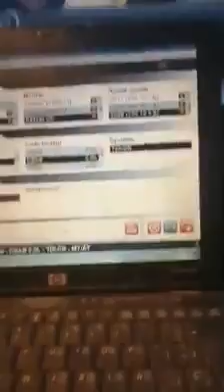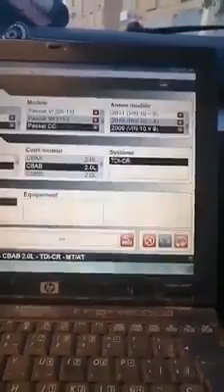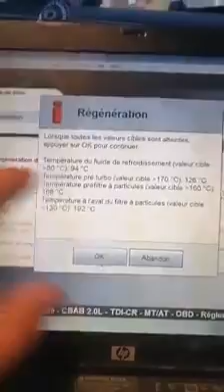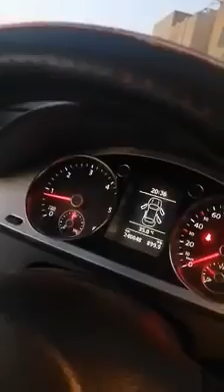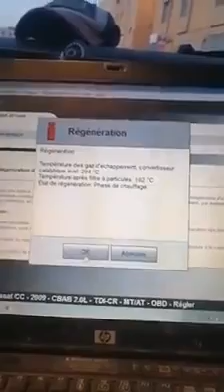la génération filtre à particules Passat CC diagnostic autocom